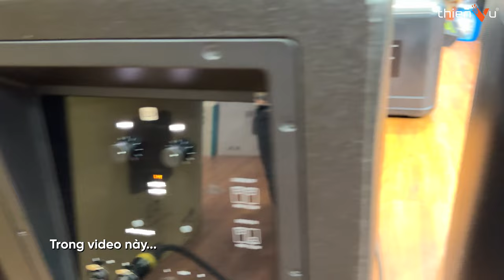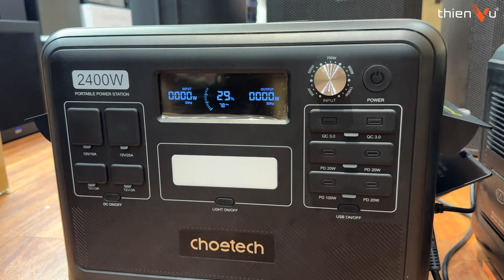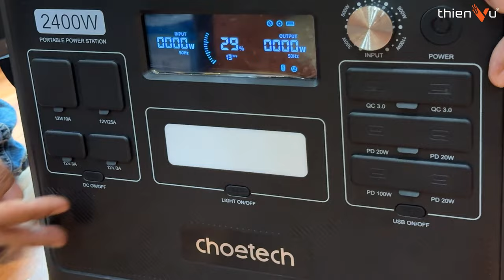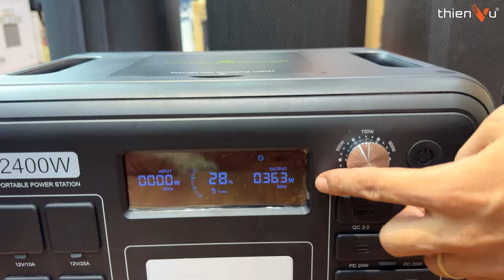Trạm Pin Di Động Quá Khủng, Đánh Max SPL Công Suất Cùng Lúc 3 Loa Bose L1 Pro8, MAUI 28G3, MAUI 11G3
Trạm sạc dự phòng di động CHOETECH BS008 với công suất lên đến 2400W: cấp nguồn cho các dòng loa karaoke di động, thiết bị điện tử,...
Sản phẩm không thể thiếu cho các cuộc vui chơi ngoài trời, camping, dã ngoại,...